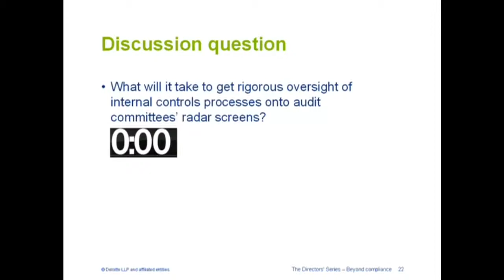Questions from the audience Panel discussion